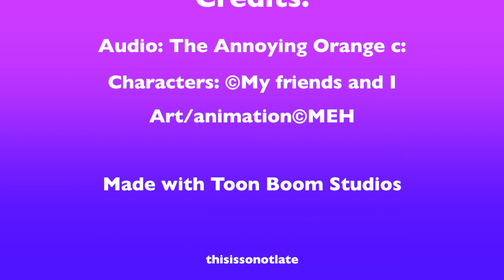☆HEY..HEY APPLE! (THANKS FOR 1000 SUBSCRIBERZZZ!!!)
FEATURING FRIENDS IRL CHARACTERS C:
This is not late, Idk what you're talking about.